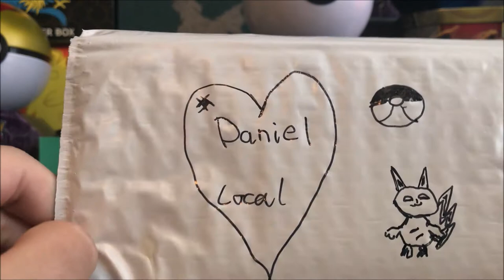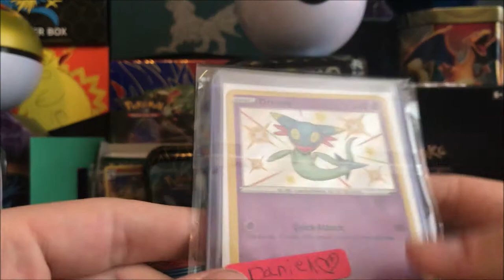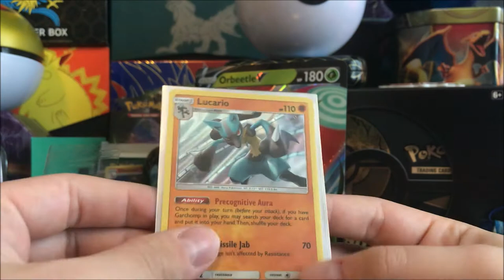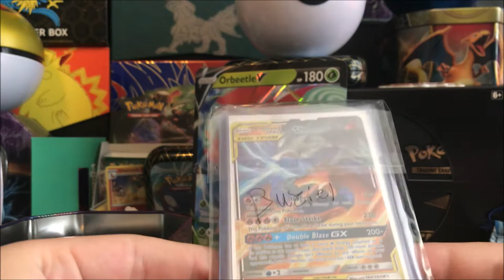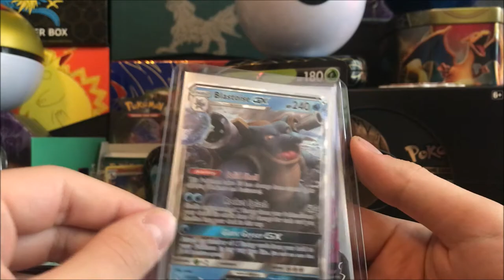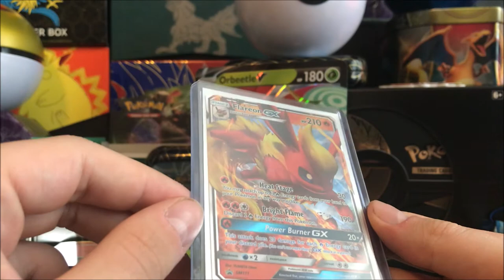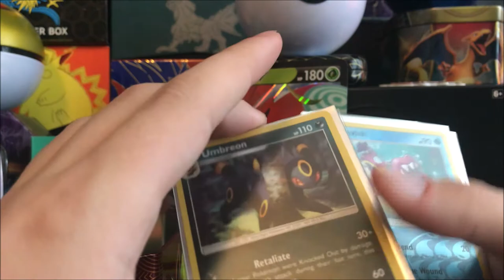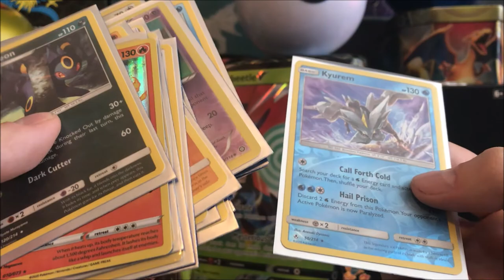Mailing it In Ep. 1: Showcasing Some Cards I Pulled on Stream!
Showing off the big haul of cards I got from some recent Rip n Ships!